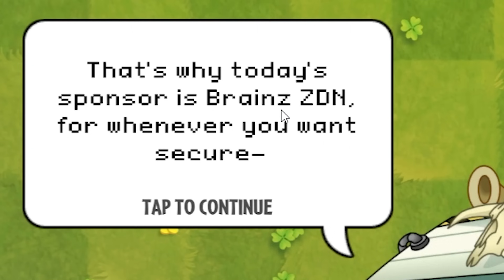ROBOT Z - MECH TELAH DILUNCURKAN ! | Plants vs. Zombies 2 Reflourished Indonesia Ep.8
➤ Kali ini gw bakal menghadapi robot berbahaya milik Z - corp dan campur tangan Dr. Zomboss.. Robot ini bercode Z - Mech, dimana benda ini adalah sebuah robot tempur yang dapat digerakkan oleh pilot zombie untuk menghancurkan dan menyerang tanaman gw... Apakah robot buatan ini sebuah rongsokan ? atau sebuah alat tempur berbahaya yang harus gw hancurkan ?

Game : Plants vs. Zombies 2 (Reflourished Mod)
Genre : Casual, Tower Defense, Strategy, Zombies, Adventure, Plants.